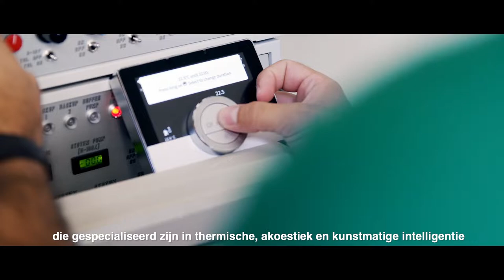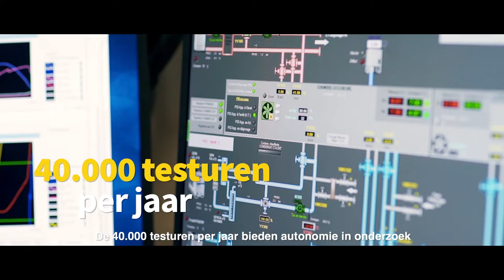Merzwiller - De kracht van warmtepompen in het hart van Thuis.